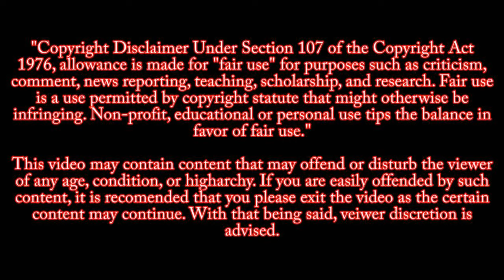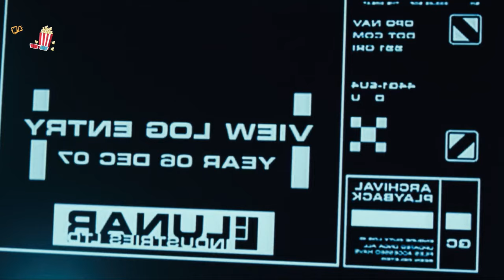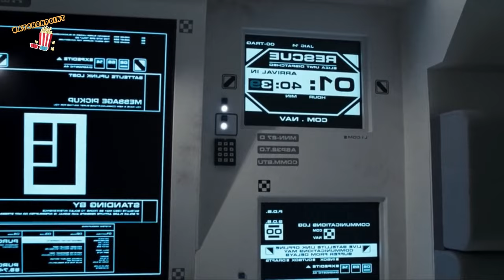एक Astronaut जो चाँद पर अकेले रहता है || Moon (2009) Movie Explained In Hindi/Urdu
Moon is a 2009 science fiction film directed by Duncan Jones (in his directorial debut) and written by Nathan Parker from a story by Jones. The film follows Sam Bell (Sam Rockwell), a man who experiences a personal crisis as he nears the end of a three-year solitary stint mining helium-3 on the far side of the Moon. Kevin Spacey, Dominique McElligott, Kaya Scodelario, Benedict Wong, Matt Berry, and Malcolm Stewart also star

Moon 2009 Movie Explained In Hindi/Urdu || Movie Explaine in hindi || @WatchOnPoint